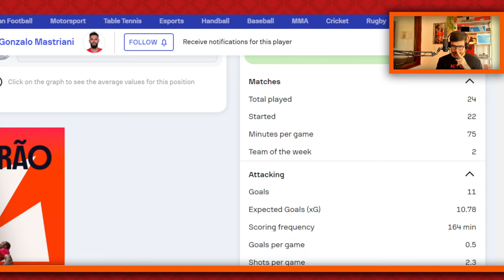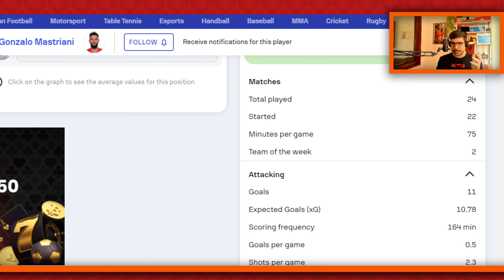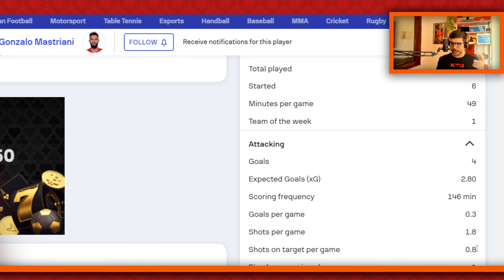MASTRIANI ESTÁ DEVENDO COM A CAMISA DO ATHLETICO?